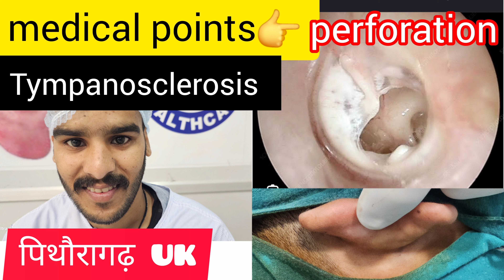क्या यह सम्भव है 30 दिन में कान का पर्दा बन पाना ? ashokbest endoscopicearsurgery 8824544291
TYMPANIC MEMBRANE PERFORATION ashokbest jaipur 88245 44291 👂